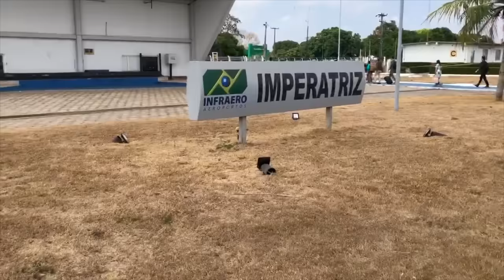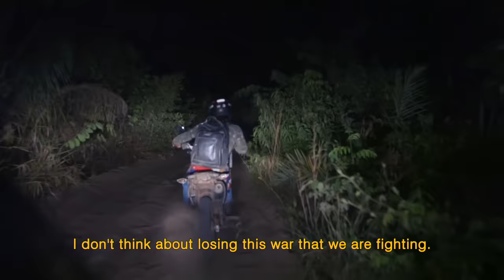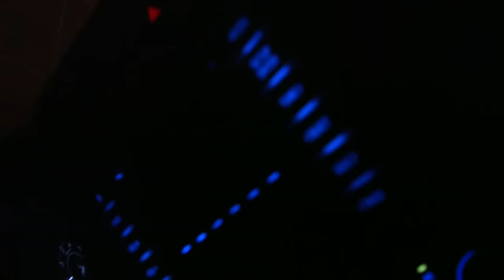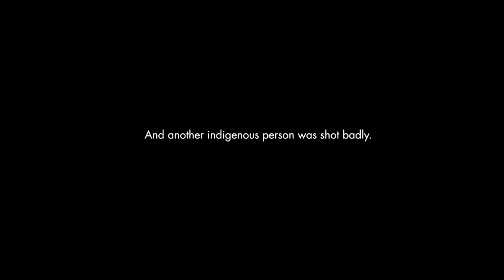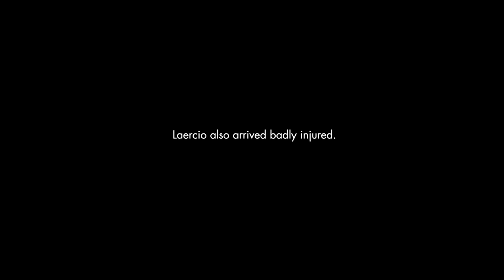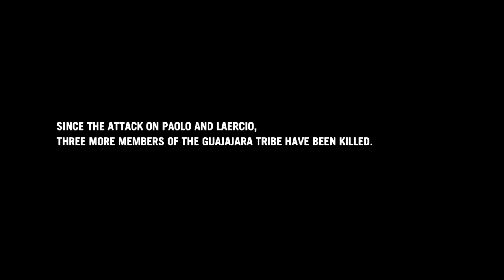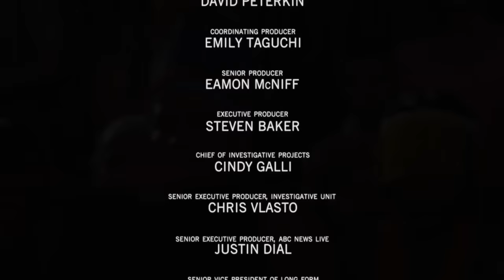Guardians of the Amazon (Full Documentary)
As the Amazon Rain Forest faces a crucial tipping point amidst the increase of illegal logging activities, Dan Harris and his team embed with the Guardians, a small indigenous group taking up arms to hunt down illegal loggers and fight for their land.